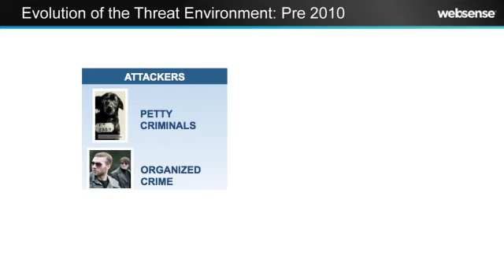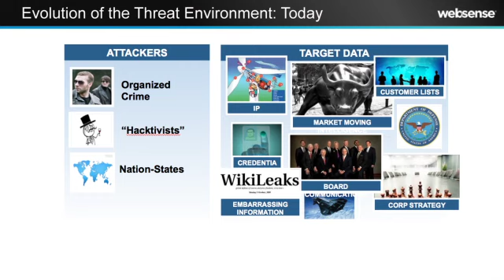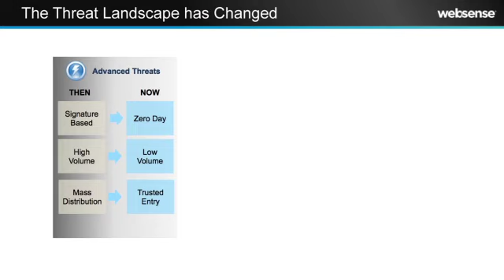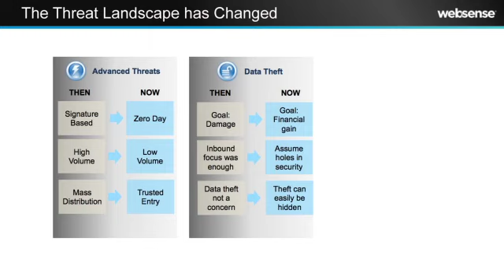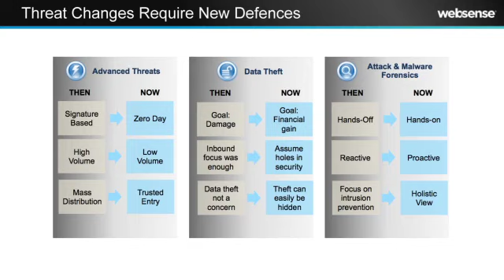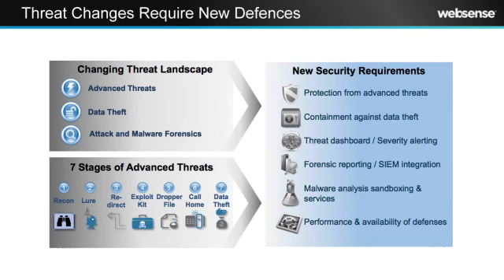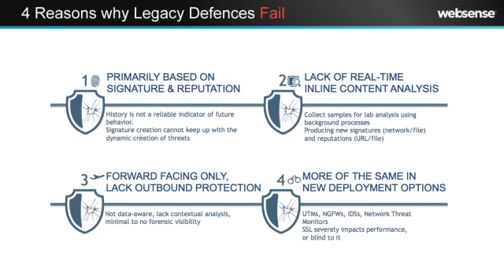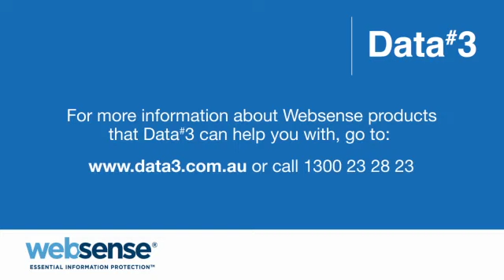Data#3 Websense Threat Response 2013 Part 1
Websense Threat Response 2013 Part 1